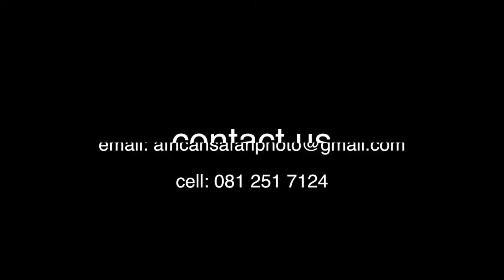Rock and Surf Fishing with the best of the best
What an Experience!! Do this now Guys! the best 2 grand you will ever spend in your life!
Some more Lion Videos by African Safari Photo and Shawu Wildlife and Film Productions.

Lion Attack Hunter. Man eater attack hunter. Lion charge hunters.

Epic African Hunting Safaris & Photography

African Safari and Photo offers great hunting and photographic safari experiences across Africa. Whether you are interested in an African safari, hunting on the great game plains or looking for a big five adventure, African Safari and Photo specialize in buffalo, lion, elephant, bongo and dangerous game hunting. Book your next hunting safari in South Africa, Namibia, Zambia or Cameroon is truly an amazing experience. We offer quality hunting safaris accompanied by experienced professional hunters.

We hunt over 60 000 acres of prime hunting area with great lodging and great experience. Destinations include South Africa, Namibia, Zambia, Cameroon and Tanzania

African Safari and Photo gives you the opportunity to hunt in the wild African rain forest. Have yourself taken by surprise by elephants and gorillas. Follow the tracks of the majestic Lord Derby Eland in the Savannah. Go for a unique and unforgettable hunting experience with us.

Excellent Elephant Bull Hunt in Kaudum National Park Concession - Only US$ 55 000

African Safari Photo exclusive partnership brings 28 years of experience in hosting some of Africa’s very best safaris to Namibia. This Elephant Hunt is a really good opportunity to hunt at one of the top 3 Concessions in Africa for big Elephant Our areas are exclusive for elephant hunting to ensure our hunters are hunting not only the best areas but, also to maintain superb trophy quality and privacy. Our desert concessions provide the very best

7 Days Buffalo hunt and Fishing Special. Only US$ 17 500 all incl.

This is the best combined hunting and fishing special that any outfitter can offer. Hunt for 4 days and do drone fishing for 3 day in the beautiful Eastern Cape.
The Wet & Wild Hunting Special includes

    4 Days Epic Buffalo Hunting
    3 Days Fishing at one of the best destinations in the Eastern Cape
    All meals and luxury accommodation
    Transfer Costs included

5 Days Unforgettable Lion Hunt Special. Only US$ 7 500 all incl.

Renowned South African outfitter has reduced the price of this hunt and it is available at this price only through African Safari Photo. This lion hunt takes place in the Kalahari Desert region of the North Pest Province of South Africa.
The Lion Hunting Special includes

    5 Days Once In A Lifetime Lion Hunting
    Transfer Costs included

7 Days SA Plains Game Hunt Special. Only US$ 6 900 all incl.

This 7-day plains game package in South Africa is a very good deal! The hunt includes five plains game trophy fees! Daily photographic safaris, curio shopping, tribal night and more!
The South African Hunting Special includes

    7 Days Hunting Package
    5 x Game Hunts (Kudu, Springbok, Gemsbok, Blesbok, Warthog)
    5 x Game Trophy Fees
    Transfer Costs included

7 Day / 6 Animal Northern Cape Hunt Special. Only US$ 8 000 all incl.

Your discounted plains game safari will be hosted by a family that has specialized in making memories for hunters for many years. You will experience a level of service that rivals the best that Africa has to offer.
The Northern Cape Hunting Special includes

    7 Days Rifle or Bow Hunting
    6 x Game Hunts (Springbok, Gemsbok, Wildebeest, Warthog, Impala & Blesbok)
    Trophy Fees Included
    Transfer Costs included

7 Days SA Plains Hunting Starter Special. Only US$ 8 800 all incl.

This is the ultimate safari in the Northern Cape or Limpopo province at an unheard of price. You will hunt on a 50,000+ acre concessions that has over 80 species of animals living on it. With a 4-star lodge, free Drinks and thousands of animals to hunt, this is truly the ultimate plains game safari.
The Starter Pack Hunting Special includes

    7 Days Hunting
    10 x Game Hunts (Zebra, GEmsbok, Blesbok, Warthog, Springbok, Blue Wildebeest, Balck Wildebeest, Duiker, Hartebeest & Impala)
    Trophy Fees Included
    Transfer Costs included